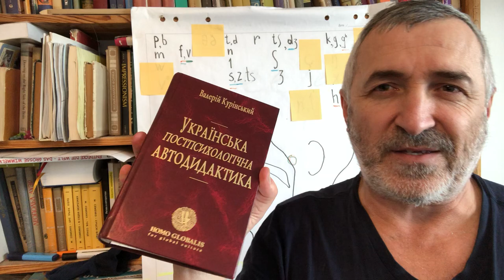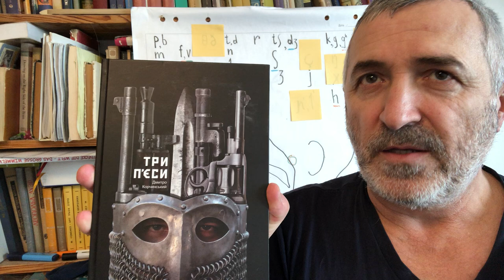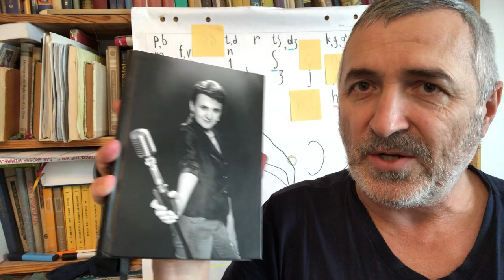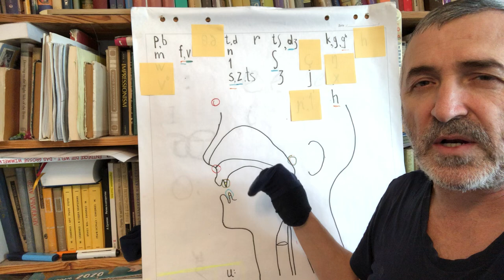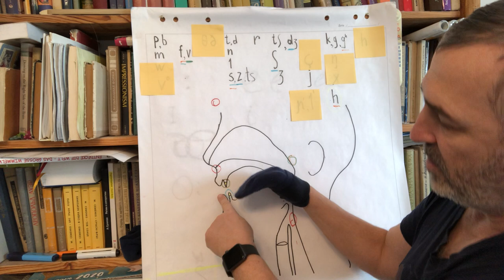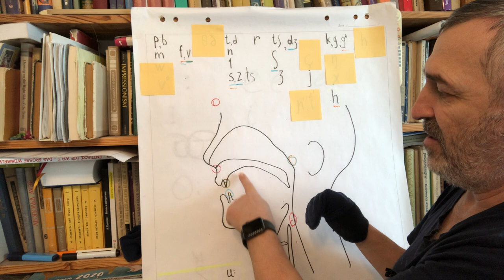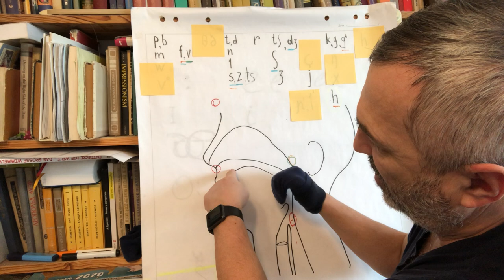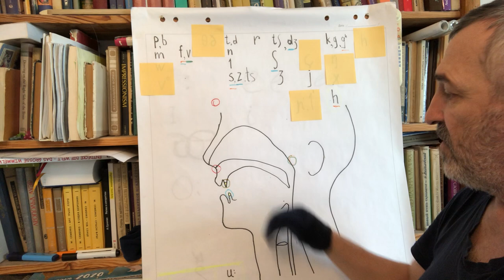3. Ukrainian pronunciation - first steps to pleasure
Focusing - on the lower teeth
Tongue position -  boat, upside down
Decoy - "Slava Ukraini"